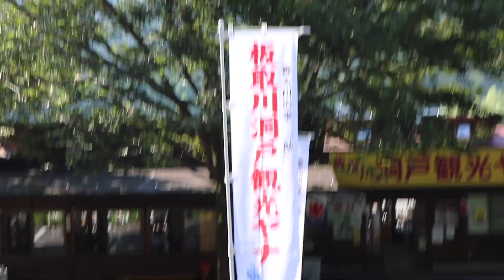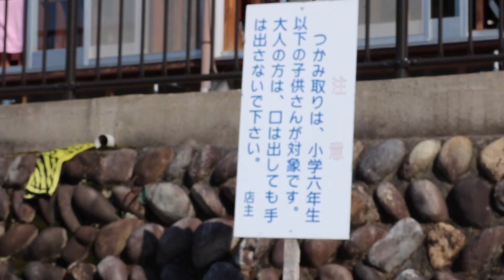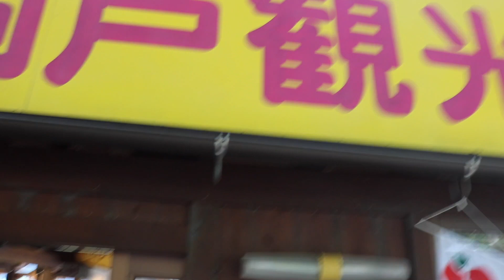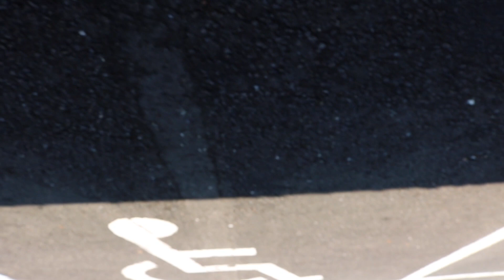【板取川洞戸観光ヤナ！】《前編》大きな処だ！ヤナって何？からの取材動画！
モネの池への道中、こちらの洞戸観光ヤナを見つけ、密かに帰りは鮎食べるぞ！と決めてました【ご登録】

別館も合わせると80席ほどあるって聞いたかなぁ！すっごい大きなヤナに皆さん満席で待ち時間が出るほど。
私らは朝一の行列に並びましたが、その様子は後編で！

ヤナの鮎は二軒目の体験でしたが、
こちらのは養殖とは言え、さっき大きなトラックで運ばれてきたばかり、
とてもピチピチで…と、と、と、
そのあたりも後半をお楽しみに！

『TOSHIHIRO.T つっちゃ』

🔔ベルのアイコンを押して「新作動画の通知を
受け取る」にしてくださると嬉しいです！

あなたのお役に立ちたい！Amazonギフトカードシリーズが、おかげさまで人気です。↓

『つっちゃのまじめTV‼︎』

こちらも「🔔通知を受け取る」にしてくださるとまた嬉しいです。